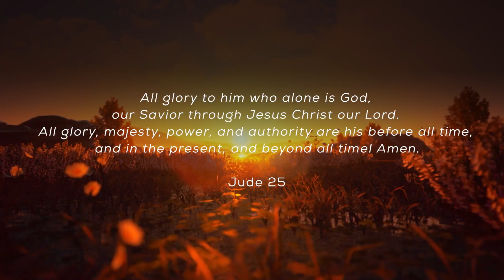November 4: Forever Glorious: Daily Devotional (Awake in the Dawn Podcast)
Awake in the Dawn Daily Devotional is a wonderful way to start a day or prepare for some alone time with God.

❤❤ Every donation you make goes towards helping children develop a Biblical worldview, providing practical and educational resources, and fostering a nurturing environment for families in need. With your support, we can continue to expand our reach and impact more lives through our Hope Villages located in Northwest Arkansas, USA; Ganda, Uganda; and Northeast Thailand. No donation is too small, and every contribution makes a meaningful difference.

Books & Reading
Worship Album Projects:
🎵 Spin 180